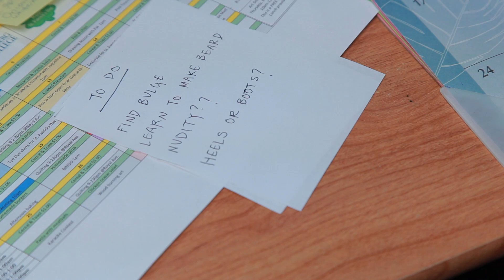AskWellness presents: Mx judged 2019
Presenting: Mx. Judged 2019

Join us as we meet the contestants, find out what they think about the competition, and hear their reasons for participating in this unique gender bending fundraiser for the local AskWellness.

We also want to encourage you to go and MEET the contestants in person at the "Build your own burger" fundraising night, this coming Monday April 15 at Mz. Judged Contestant Meet & Greet at Match Eatery & Public House - Kamloops - tickets are still available for this unique event. (See their event for ticket link)